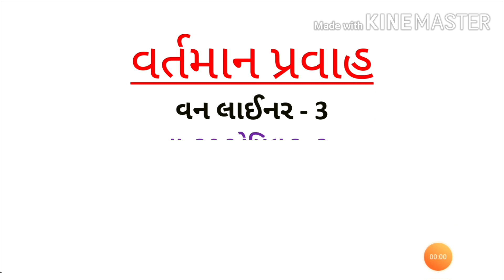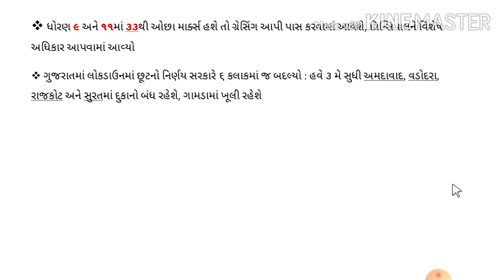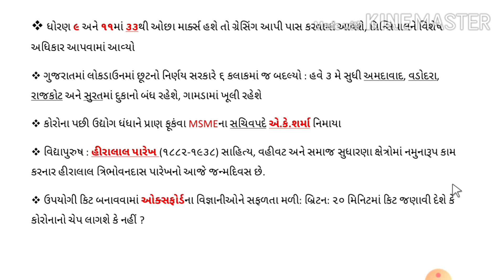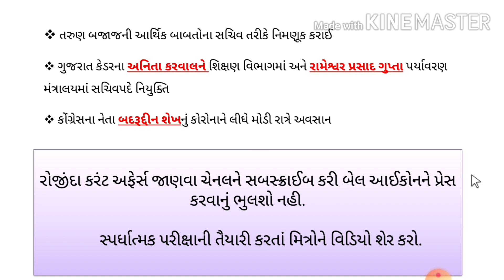One liner Current Affairs 3 Date 27 April 2020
One liner Current Affairs-3 27 April 2020 most useful to crack all competitive exams. In UPSC and GPSC exams 50 percent question related to current affairs. Join E Gyan Facilitator for daily updates. A current affair is a kind of broadcast journalism. This differs from regular news broadcasts that place emphasis on news reports presented for simple presentation as soon as possible, often with a minimum of sources.

           Current Affairs one liner 27 April 2020
           Current Affairs about covid-19

in this video, you will learn about the difference between yesterday and tomorrow.